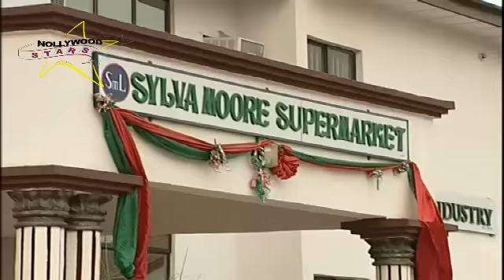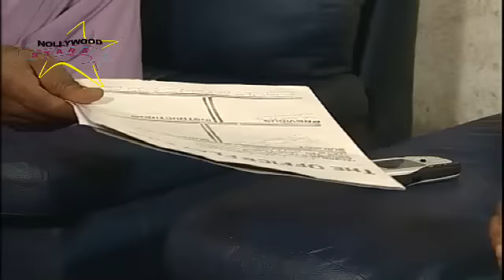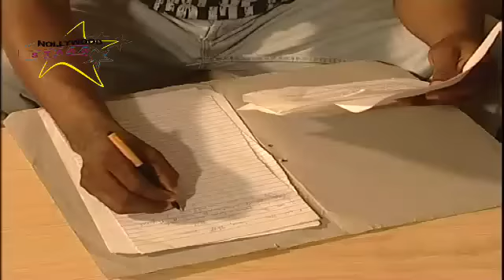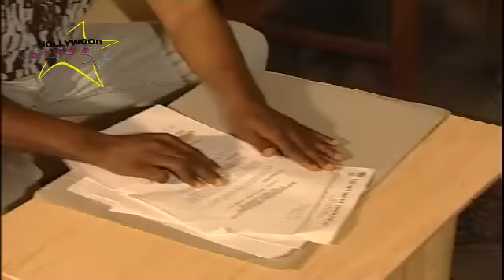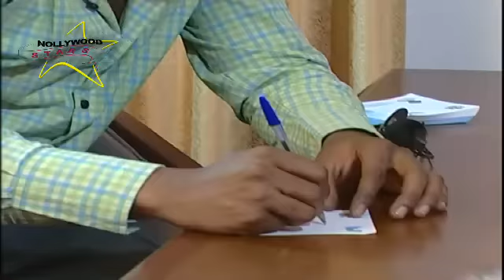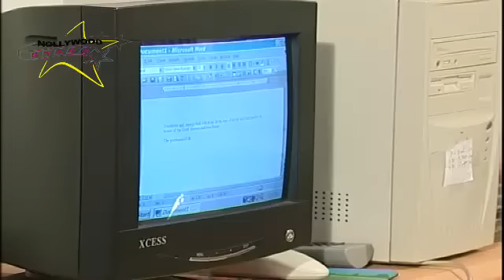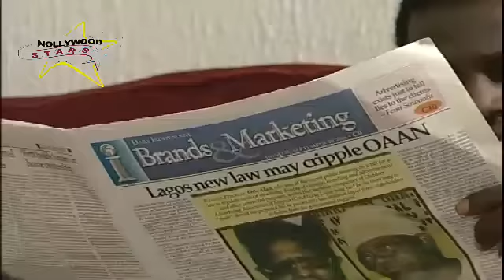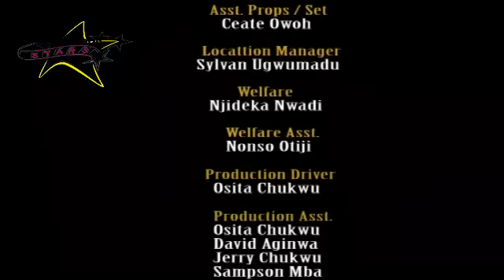INFORMANT (NONSO DIOBI, GENTLE JACK, MERCY JOHNSON, YUL EDOCHIE) NEW CLASSIC MOVIE #2023